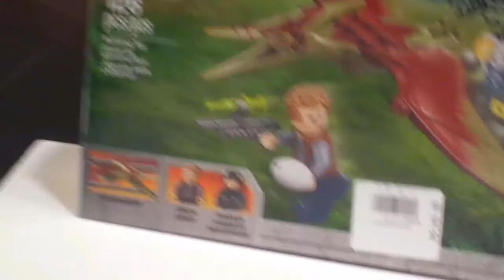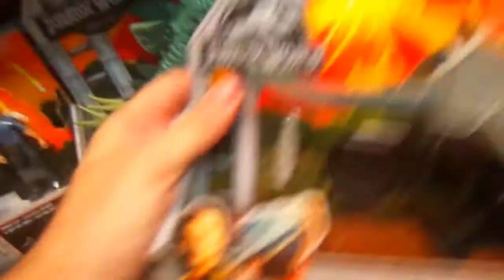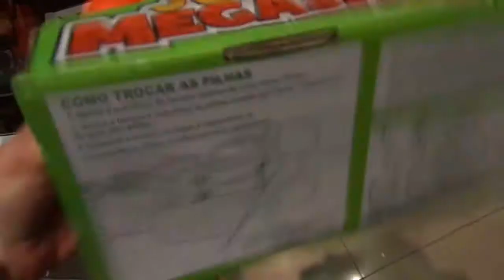Meus melhores dinossauros de brinquedo Video para crianças Em português